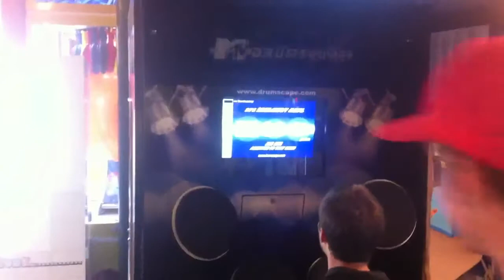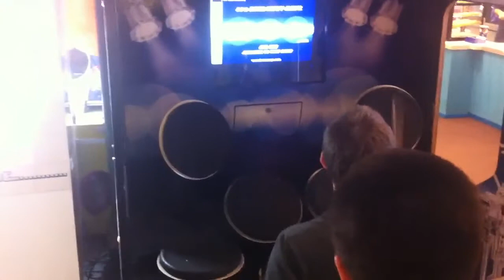Bryan Scherer - Drumscape